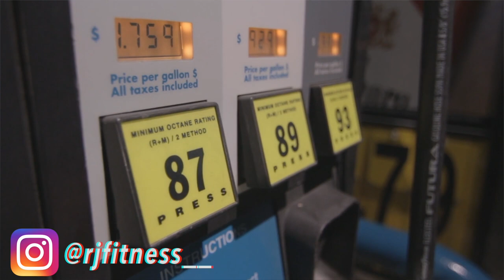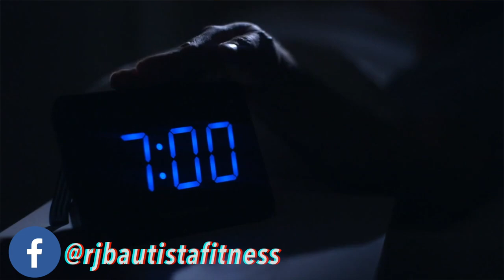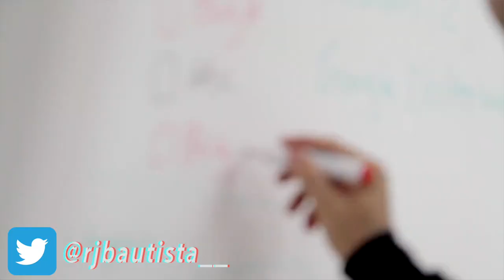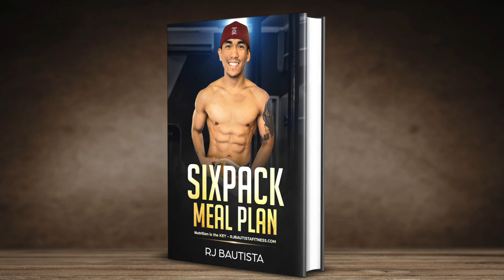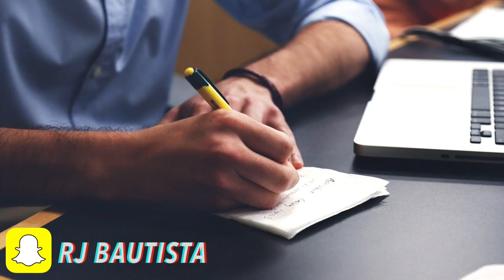5 REASON KUNG BAKIT 🤔 MABAGAL LUMAKI NG MUSCLE MO | MGA SOLUSYON PARA LUMAKI ANG KATAWAN NG MABILIS!